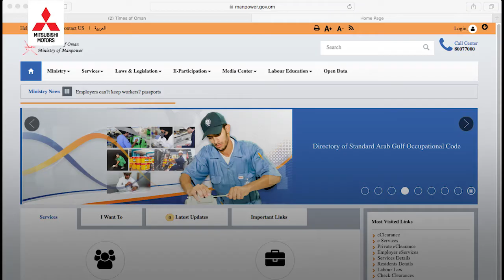Employment services go digital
7PM
Paper and direct transactions were reduced by 85% with the implementation of Manpower e-services. The Ministry of Manpower completed its implementation of electronic services by 2016.
The new services include electronic licensing, filtering for job seekers, work applications system, wage protection system.
The Ministry's website can be accessed through smartphones or Sanad centers.